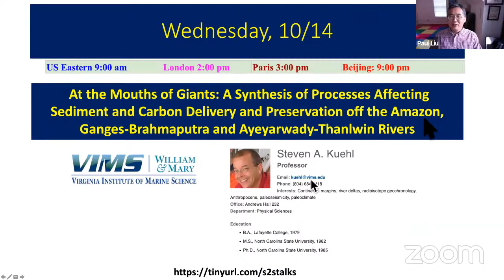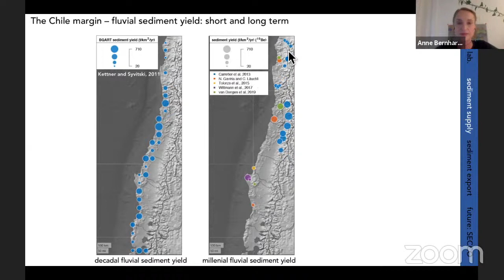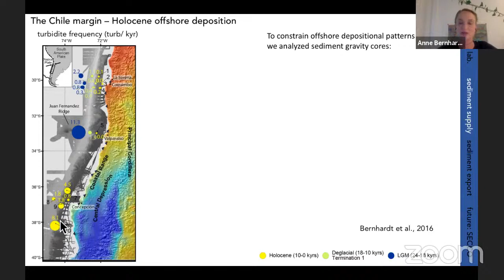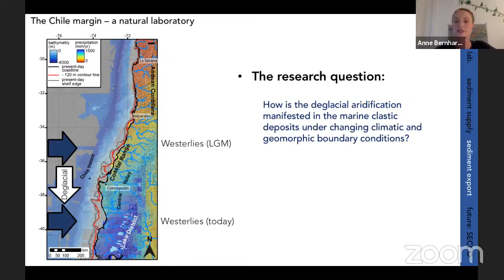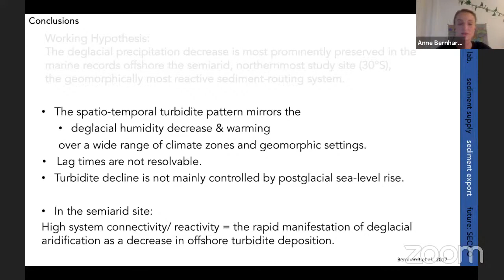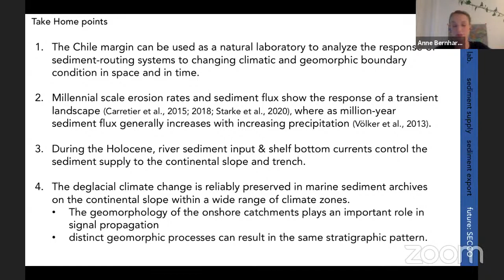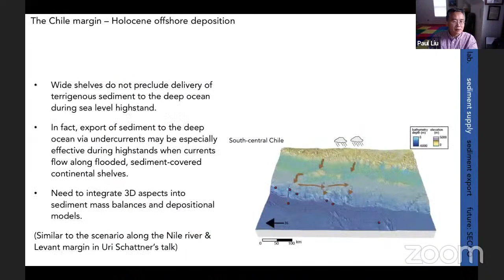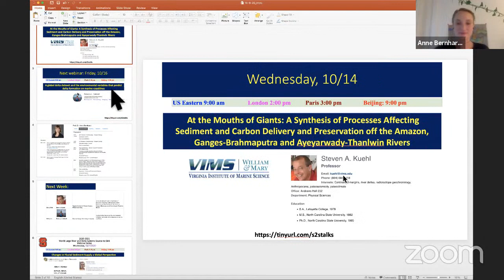S2S20-15- Land-to-ocean sediment routing along the Chile margin (Anne Bernhardt, 10/9/20)